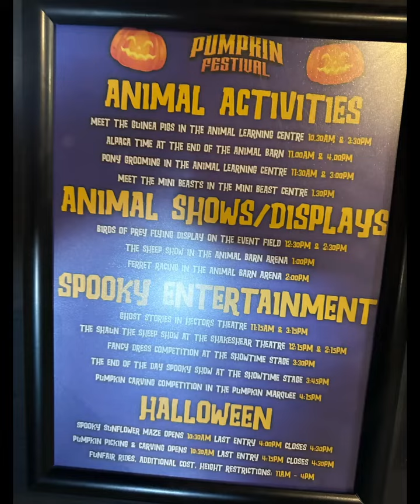Farmer Teds Farm Pumpkin Festival at Halloween 26.10.2023